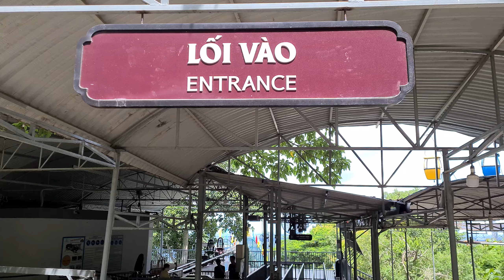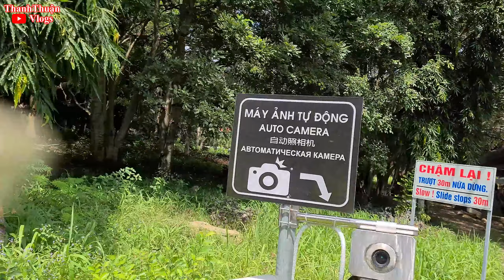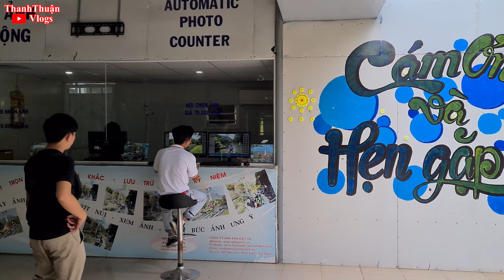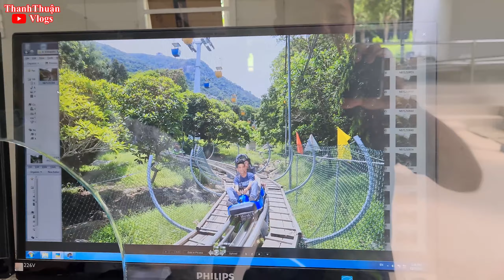Trải Nghiệm Máng Trượt Ở Núi Tây Ninh | ThanhThuậnVlogs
Khi tham quan du lịch tại Núi Bà Đen - Tây Ninh, trong quá trình di chuyển Mọi Người có thể sử dụng dịch vụ Máng Trượt với giá người lớn là: 85k/lượt, người nhỏ: 50k/lượt. Khá thú vị và căng thẳng nha Mọi Người!
Mời Mọi Người cùng Mình Trải Nghiệm Cảm Giác Trượt Máng 1 Mình 1 Ngựa - Núi Bà Đen Tây Ninh nha!